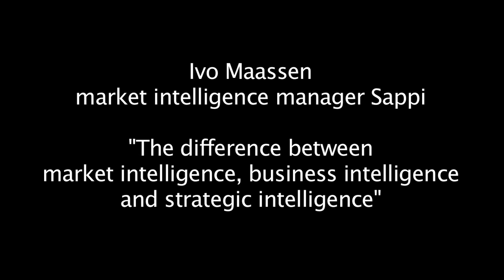"The difference between market intelligence, business intelligence and strategic intelligence"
Ivo Maasen is in charge of the market intelligence at Sappi Europe. Sappi is one of the biggest paper producer in the world. Ivo Maasen explains the differences between business intelligence, market intelligence and strategic intelligence. All three are becoming more and more important for any corporation. Spot the new trends, listen to customer and handle all the new relevant informations properly in order to alert the right people within the organisation